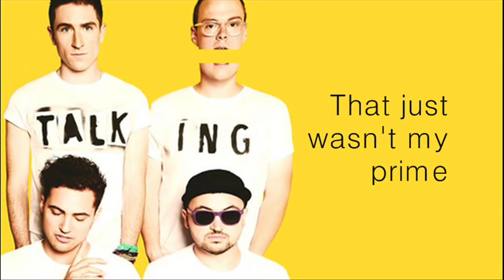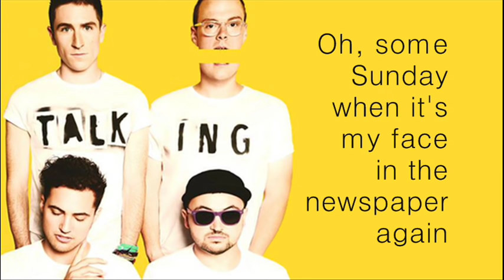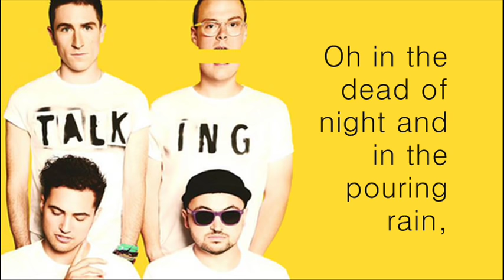WALK THE MOON - Work This Body (Lyrics)